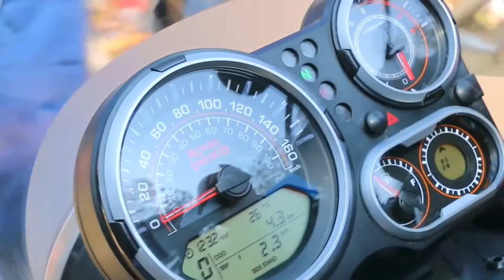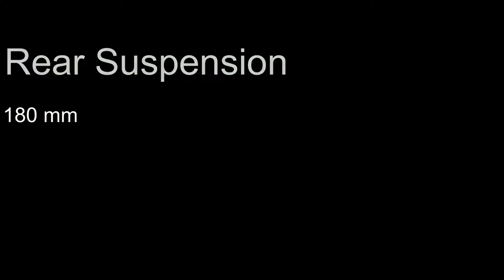All New Royal Enfield Himalayan | First Look & Specifications | Video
After releasing a few teaser videos a few weeks ago, Royal Enfield has finally unveiled the Himalayan at an event held in Delhi today. The launch has been reserved for some other date in the future and the folks at Royal Enfield didn't say much about it.

The Royal Enfield Himalayan will start a segment in India which is ready to be tapped. With more and more enthusiasts buying Royal Enfield motorcycles with each passing year, the need of the hour was an affordable 'off-road' adventure motorcycle, and Royal Enfield has given us just that.

The bike has been developed from ground zero and doesn't share anything similarity with other Royal Enfield models. In one of the videos, the only Indian to finish the famous Dakar rally, CS Santosh, has expressed his views on the off-road capabilities of this bike, and seems quite pleased.

The engine of the Royal Enfield Himalayan is a 411cc unit, single-cylinder, air-cooled mill with overhead cams producing 24.5bhp at 6,500rpm and 32Nm at 4,000-4,500rpm. The bike has a kerb weight of 182kgs and ground clearance of 220mm. The fuel tank capacity is a not-so-much 15 litres though. Going the old school way, Royal Enfield has decided to use a carburettor in the Himalayan. There are two 41mm forks at the front and a monoshock at the rear with a travel of 180mm. To make the Himalayan more versatile, Royal Enfield has given a 21" front wheel and a 17" wheel at the rear.

Also Read: Will Himalayan Help Royal Enfield Grow More in 2016?

Another blog, which was written by Eicher Motor's MD and CEO - Siddhartha Lal, also has some interesting facts. One such fact is that the service interval of the Royal Enfield Himalayan is 10,000kms. This will add more value to the 'adventure tourer' image Himalayan that the carries.

Even though there has been no confirmation from Royal Enfield about the price of the Himalayan, the bike is expected to be priced around 1.8 lakh.